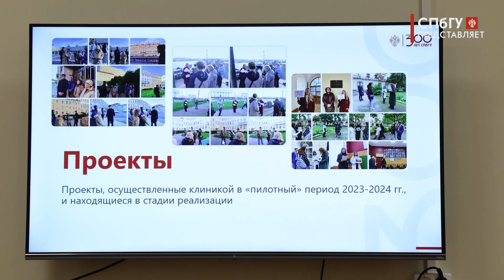Новости СПбГУ: Открытие Экскурсионно-туристской клиники СПбГУ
Освоить специальность ещё во время обучения и применить практические навыки в деле теперь смогут студенты направлений, связанных с туризмом и музейной деятельностью. В Санкт‑Петербургском государственном университете, в рамках III Петербургского международного исторического форума, открыли Экскурсионно‑туристскую клинику, где студенты будут разрабатывать культурные маршруты и экскурсионные программы.

Автор - Элеонора Петрова